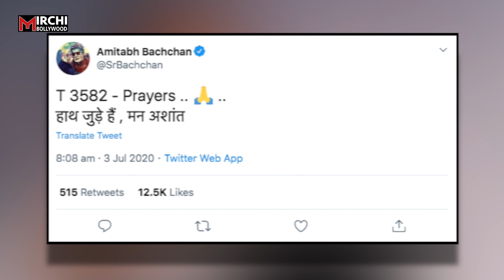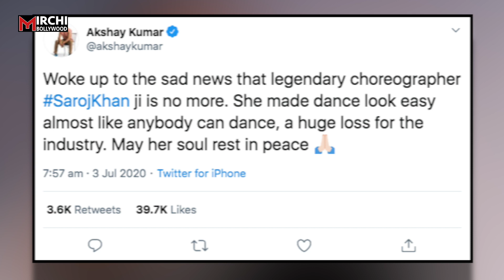Bollywood Stars Emotional Reaction ON Saroj Khan ||Amitabh Bachchan, SRK, Madhuri ,Akshay Kumar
Bollywood Stars Emotional Reaction ON Saroj Khan ||Amitabh Bachchan, Shah Rukh Khan, Madhuri Dixit, Akshay Kumar